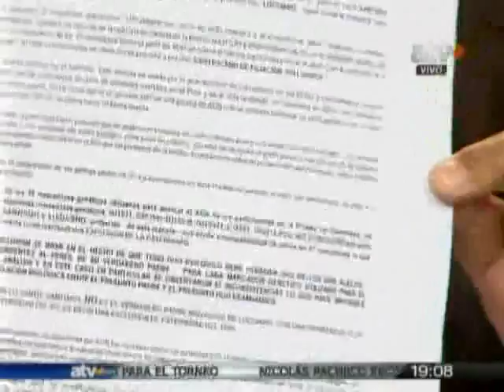Congresista Gastañadui confirma con prueba de ADN no tener un hijo extramatrimonial